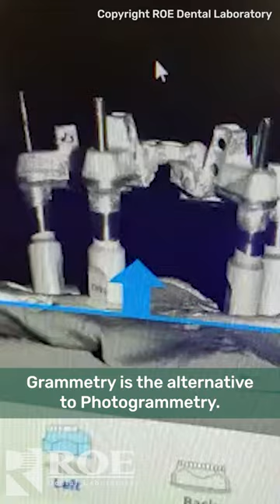The Benefit of Scanning a Grammetry OptiSplint in a Lab Scanner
This is what it looks like to scan a Grammetry OptiSplint in a lab scanner. Doing the scans this way allows you to achieve micron-level accuracy with your Grammetry cases!